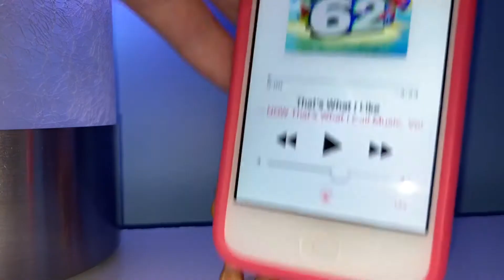I have no idea what this video is hope it makes you laugh 😆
I have no idea why I made this video but I hope it makes you guys laugh and that you guys enjoy this little weird video have a nice day/night 🧡☺️